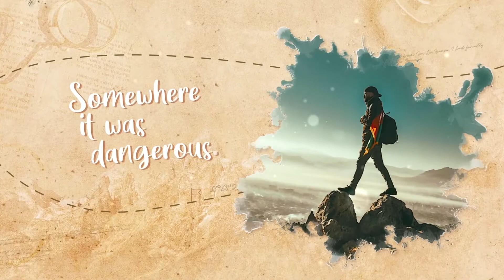Travel Story Slideshow-After Effects Template Videohive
Save your best travel memories in this wonderful template.

This download has a nice design that will impress your family and friends. This project is very easy to use and features a dashed line path between media placeholders.

    12 media placeholders

    8 text holders

Use this to showcase your images from your recent trip.

Creating beautiful travel video doesn’t get any easier than this.

Sound is not included.